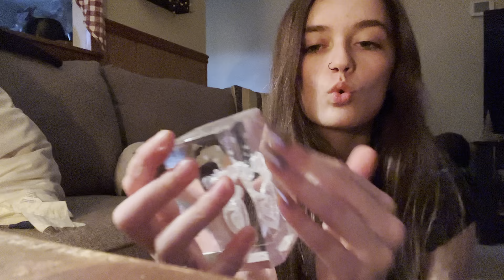ASMR Tapping and Scratching on Objects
Hey loves!!! It’s been awhile! I hope you all are doing well and are having an amazing day:)

I hope you all enjoyed watching my video😋

I have a few upcoming videos that I’m super excited to film and post for all of you to see! :)